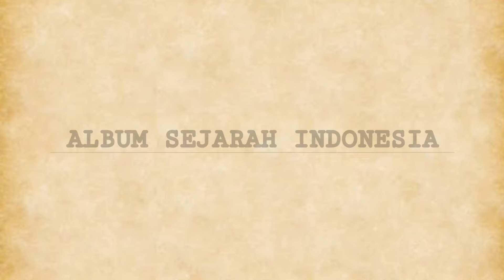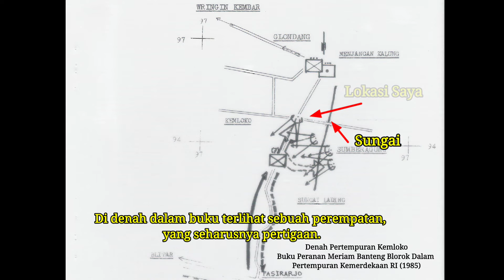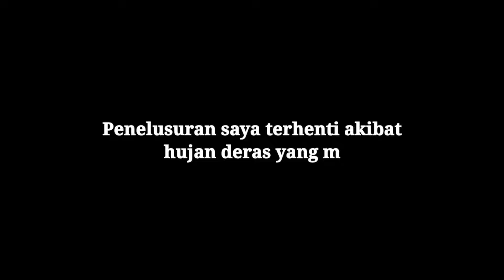🇮🇩 Tidak Ada Monumen Atau Tugu Disini || PART 2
Berlokasi di Ds. Slorok, Kec. Garum, Kab. Blitar. Sebuah pertigaan yang sebagaian besar orang menganggapmya jalan biasa, tetapi sebenarnya ditahun 1949 terjadi sebuah peristiwa bersejarah. Dimana Peleton II TRIP dan C.P.M (Corps Polisi Militer) menghadang pasukan Belanda yang mengejar mereka. Dan pertempuran terjadi yang akhirnya pihak pejuang menang telak dari pasukan Belanda yang banyak memakan korban jiwa.
Sayangnya dilokasi tidak ada penanda khusus ataupun monumen untuk peristiwa bersejarah ini.